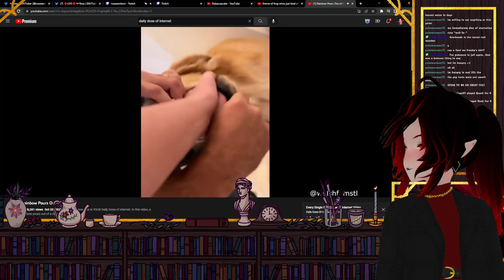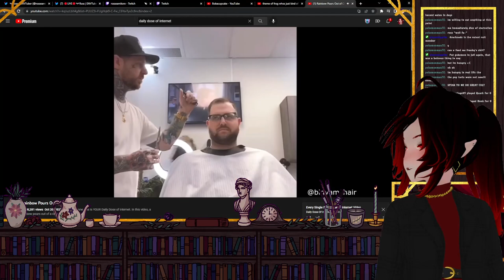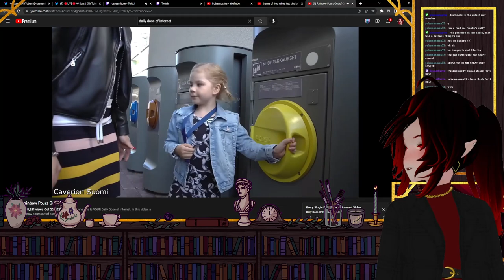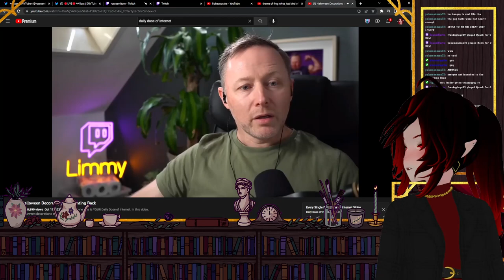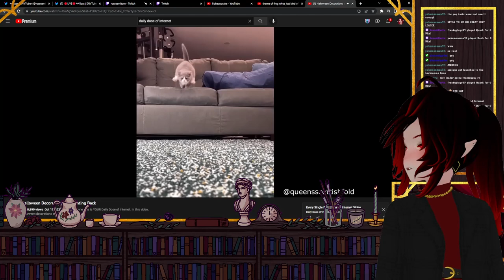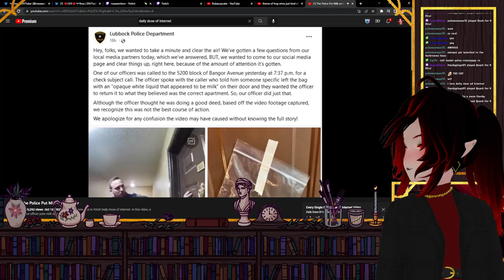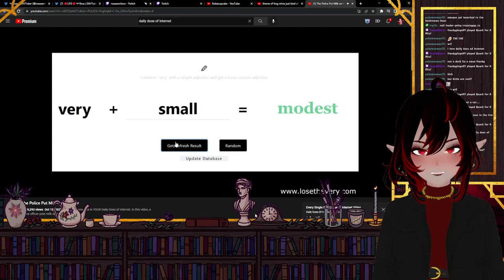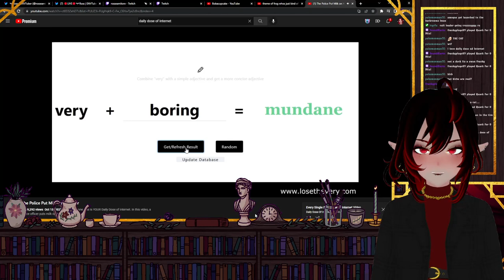🦇Cult Chaos Continues | Cult of the Lamb VOD #2🦇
Our cult adventures continued.

ˋˏ ༻☀༺ ˎˊ
Hello hello! I'm rosseamitore (pronounced ross-ea-meh-tore) I also go by Ross! My pronouns are He/They. I'm a new Vtuber and a self-taught artist. I enjoy playing a wide variety of games and I'm always open for suggestions!
My channel is and always will be a safe place.

ˋˏ ༻☀༺ ˎˊ
Socials

ˋˏ ༻☀༺ ˎˊ
Credits
Banners & Sub Emotes: @just.satou on Insta
3D Model: @ShibaniENVtuber & @TiaqJade on Twitter
Stream Overlay: @ShibaniENVtuber on Twitter
Starting/Ending/BRB Screens: By Me